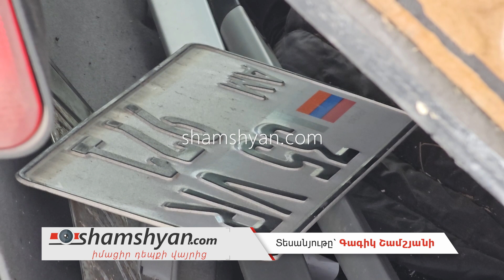Արագածոտնի մարզում բախվել են համագյուղացիների Mersedes-ն ու Mitsubishi-ն, վերջինը կողաշրջվել է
Այսօր՝ ապրիլի 27-ին, խոշոր ավտովթար է տեղի ունեցել Արագածոտնի մարզում։Ժամը 10․00-ի սահմաններում Ագարակ-Բյուրական ավտոճանապարհի՝ ժողովրդին հայտնի Ագարակ-Բյուրական խաչմերուկում բախվել են Աղձք գյուղի բնակիչներ 52-ամյա Արամ Հակոբյանի վարած Mersedes մակնիշի և 27-ամյա Հովհաննես Ավդալյանի վարած Mitsubishi Pajero IO մակնիշի ավտոմեքենաները։